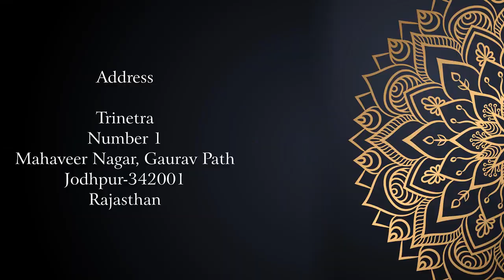नींद में ऐसे सपने जो संकेत देते हैं आने वाले धन धन्य और ऐश्वर्य का | Dream Meaning | Kamal Shrimali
ऐसा कोई भी सपना जो रातों की नींद उदा दे ज़रूरी नहीं की आने वाले बुरे समय का संकेत हो।  कई सपने ऐसे भी होते हैं को आपके आने वाले उज्जवल भविष्य का संकेत दे रहे हो।  इस दिवाली सिर्फ छिपकली देखना ही शुभ नहीं हैं, ऐसे सपने हो सकते हैं छिपकली से भी ज्यादा शुभ।

Now you can read free magazine without subscription.